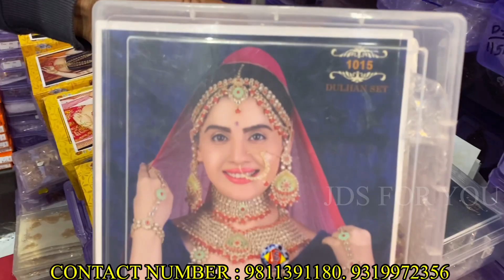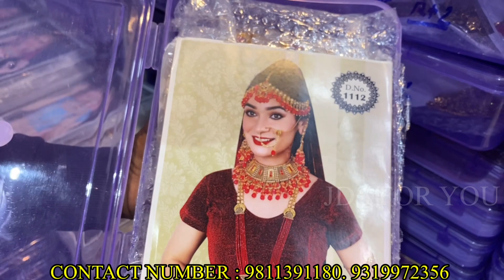J.D Creation All Kinds Of Imitation Bangles & Jewellery सबसे सस्ती Jewellery Wholesale Market Sadar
Shop details

Store name -  J.D. Creation

Add -  shop no. 5447, Gandi Market Sadar Bazaar Delhi - 110006